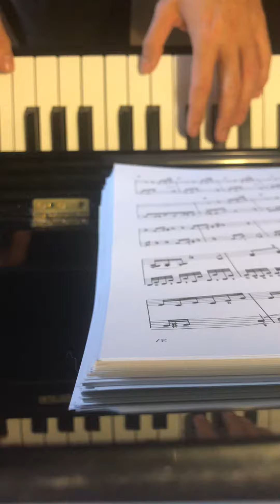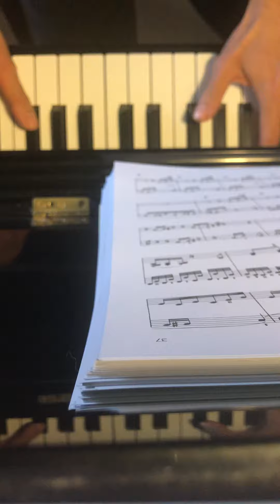Blown Up rough draft theme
“A lovely week”